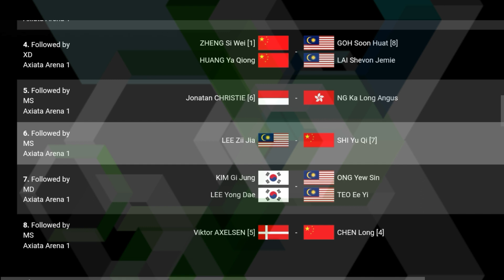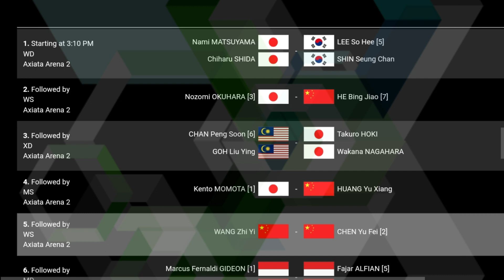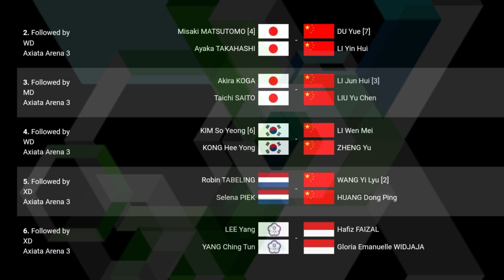Lengkap Drawing Quarter Final Perodua Malaysia Masters 2020 | Tanggal 10 Januari 2020 | Live TVRI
Pada babak perempatfinal Malaysia Masters kali ini Indonesia menyisakan enam wakilnya.

Di Arena 1, dari nomor ganda putri, wakil Indonesia, Greysia Polli/Apriyani Rahayu akan melawan pasangan Korea Selatan, Chang Ye Na/Kim Hye Rin.

Masih di Court 1, Ada Jonathan Christie di nomor tunggal putra yang akan melawan NG Ka Long Angus dari Hong Kong.

Jadwal Wakli Indonesia di Perempatfinal Malaysia Masters 2020, Jumat (10/1/2020).

Court 1

WD: Greysia Polli/Apriyani Rahayu (8) vs Chang Ye Na/Kim Hye Rin (Korea Selatan)

MS: Jonathan Christie (6) vs NG Ka Long Angus (Hong Kong)

Court 2

MD: Marcus Fernaldi Gideon/Kevin Sanjaya Sukamuljo (1) vs Fajar Alfian/Muhammad Rian (5)

Court 3

MD: Lee Yang/Wang Chi-Lin (7/Taiwan) vs Mohammad Ahsan/Hendra Setiawan (2)

XD: Lee Yang/Yang Ching Tun (Taiwan) vs Hafiz Faizal/Gloria Emanuelle Widjaja